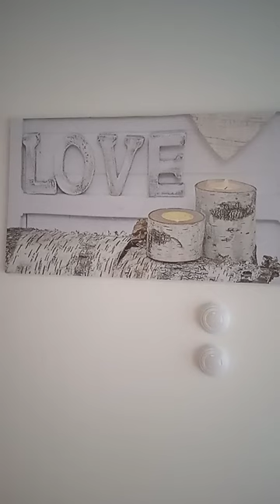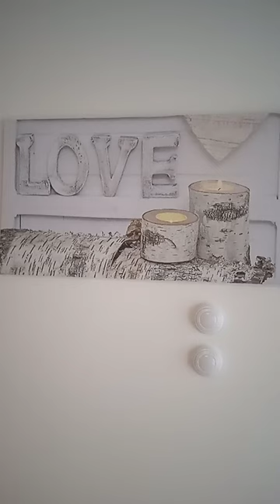SWEET JESUS ME AND MY DAUGHTER 🥰HAVE SEARCH THE WHOLE WORLD WE FOUND THERE IS NON LIKE YOU AMEN🙏🥰🤎👍💚